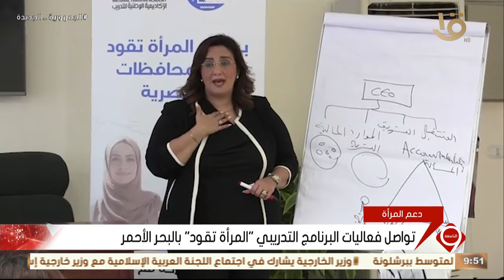تواصل فعاليات البرنامج التدريبي "المرأة تقود" بالبحر الأحمر